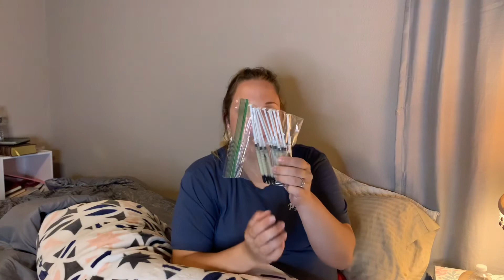Pregnancy After Gastric Sleeve | Collecting Colostrum During Pregnancy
I go into detail about my experience getting pregnant after gastric sleeve and also collecting colostrum during pregnancy! 37 weeks pregnant.